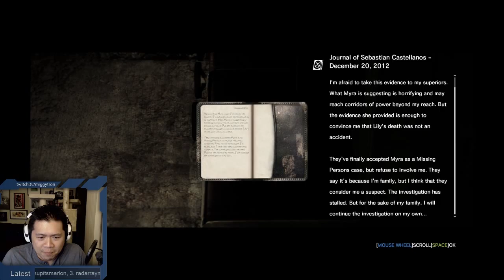[The Evil Within] Miggy plays Chapter 14: Ulterior Motives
Miggy plays subway electrician while fighting a disgusting squid monster in the penultimate chapter of the Evil Within